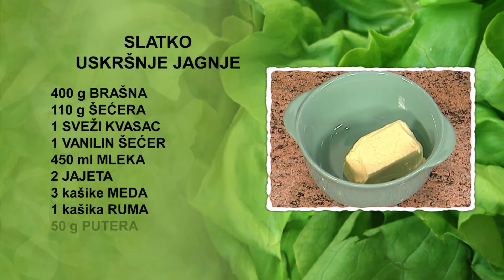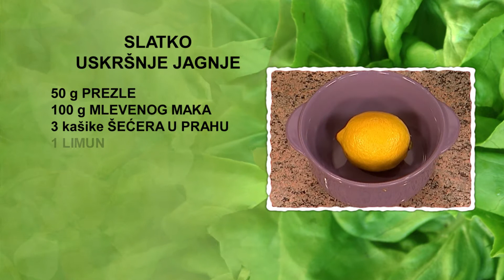Slatko uskršnje jagnje | Hrana i Vino SR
Slatko uskršnje jagnje

60 minuta

• 400 g brašna
• 450 ml mlakog mleka
• 1 sveži kvasac
• 110 g šećera
• 2 jajeta
• 100 g mlevenog maka
• 50 g prezle
• 50 g putera
• 1 limun
• 3 kašike meda
• 1 kašika ruma
• 1 vanilin šećer
• 1 urma

Kvasac izdrobimo rukama i dodamo ga u šerpu sa 200 ml mlakog mleka, mešamo dok se ne rastopi.
U dublji sud sa brašnom dodamo puter, jaja, rum i 1 kašiku meda. Zatim dodamo rastopljeni kvasac, rukom zamesimo testo i ostavimo 30 minuta da naraste.
U šerpu na šporetu sipamo preostalo mleko. Dodamo šećer, vanilin šećer i preostali med. Zatim u šerpu sitno narendamo koru od limuna. U šerpu sa rastopljenim šećerom dodamo mleveni mak i prezlu. Kuvamo dok fil ne dobije potrebnu gustinu i sklonimo šerpu sa šporeta.
Naraslo testo premesimo na radnoj površini. Odsečemo parče testa, oblikujemo kuglu veličine jajeta i ostavimo je sa strane. Od preostalog testa oklagijom razvučemo koru i premažemo je pripremljenim filom. Filovanu koru uvjemo u rolat i isečemo ga na parčad.
Kuglu testa, ostavljenu sa strane, podelimo na dva dela i oblikujemo jednu okruglu i jednu duguljastu formu. Od njih oblikujemo glavu jagnjeta u tepsiji, obloženoj kuvarskim papirom. Dva parčeta urme stavimo kao oči na jagnjećoj glavi. Zatim, stepenasto ređajući parčad rolata, oblikujemo telo jagnjeta. Ostavimo 30 minuta da naraste. Tepsiju stavimo u rernu, pečemo 35 minuta na 180 stepeni i izvadimo tepsiju iz rerne.
Ohlađeno Slatko uskršnje jagnje stavimo na tacnu za serviranje.

Prijatno!